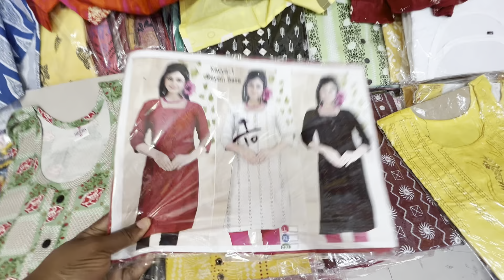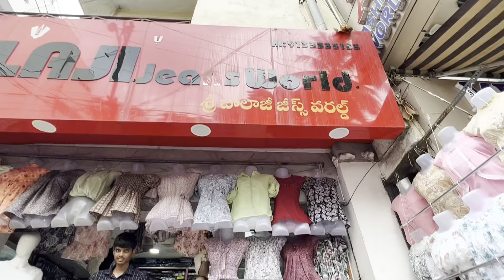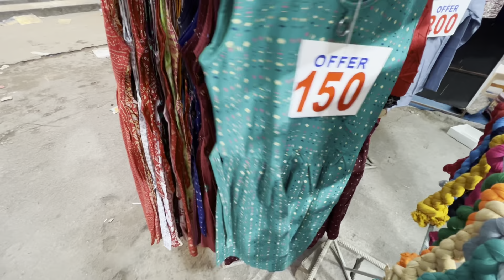ఏ item తీసుకున్న 100₹ మాత్రమే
Shop details: shop No 7,32/1,new Balaji collection,venkatadri theatre,bhulakshmi nagar,Madhupuri colony,Dilsukhnagar, Hyderabad